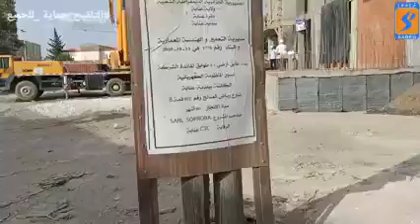Annaba. 18 août 2021. visite PDG. chantier groupement des infrastructures